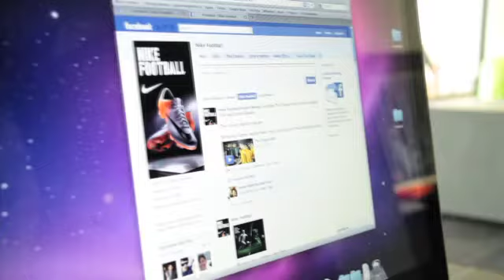NIKEFOOTBALL DELIVERS THE LARGEST INTERACTIVE LED INSTALLATION IN AFRICA.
Towering high above downtown Johannesburg stands one of the city's most iconic buildings, the Life Center. At 30 stories and 138 meters high this imposing building, the fourth tallest in Johannesburg, is the site of Nike's latest interactive digital communications experience.